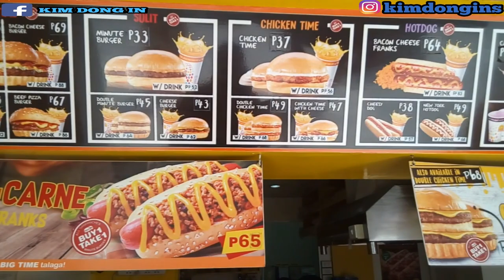TASTE TEST MINUTE BURGER MUKBANG FOR THE FIRST TIME | TIKimdongIN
Masarap at masayang Mukbang ng Minute Burger iba rin pala ang experience kapag nakatikim ka nito tara samahan nyu ako kain tayo Lets get Started.

💙 Minute Burger 💙

💓 Chilli Con Carne - 65
💓 Double Minute Burger - P45